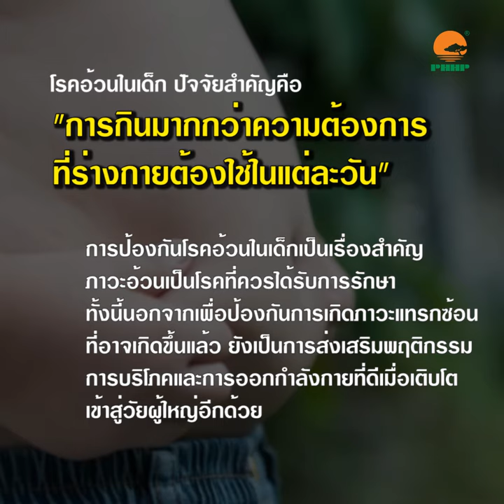แก้ปัญหาโรคอ้วนในเด็ก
ปัญหาโรคอ้วนในเด็ก ชื่ออาจฟังดูไม่น่ากลัว เพราะเด็กอ้วนนั้นดูน่ารัก
แต่หากปล่อยปะละเลยให้เด็กมีภาวะอ้วนเกินเกณฑ์ของร่างกาย จนถึงขั้นความอ้วนกลายเป็นโรคแล้วล่ะก็
ย่อมไม่ใช่เรื่องดีแน่
ป้องกันดีกว่าแก้ไข เพราะแย่อาจแก้ไม่ทัน

ที่มา : เครือข่ายคนไทยไร้พุง ราชวิทยาลัยอายุรแพทย์แห่งประเทศไทย

Call center : 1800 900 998